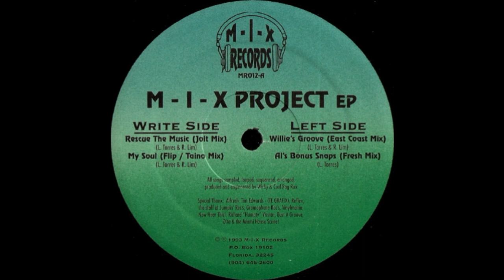Wichy & Cool Rog Rox – My Soul (Flip /Taino Mix)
M-I-X Records – MR012 US 1993